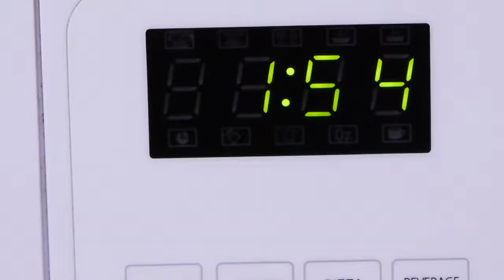Lemon Confidential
Paul Mitchell Short Film Festival
October, 2014